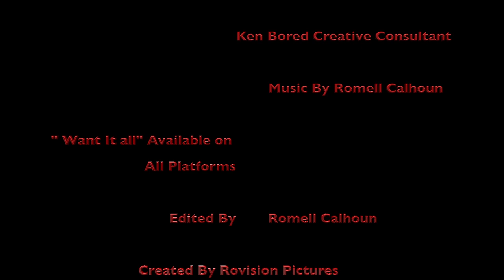"CRY BABY BRIDGE" - Horror Short Film (Best Short Film Ever) 2022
..in New Hope, Pa a young woman is in love and ends up and have a baby out of Wedlock and her family wants nothing to do with her so she go for a walk to Van Sant Bridge with her Baby feeling unwanted she kills her baby then herself. Rovision Pictures & Entertainment 2022

Director Romell Calhoun
Writer  Romell Calhoun
@Romell Calhoun
TicTok Romell Calhoun

Starring Gwen Brantley

A Rovi$ion Short Film.